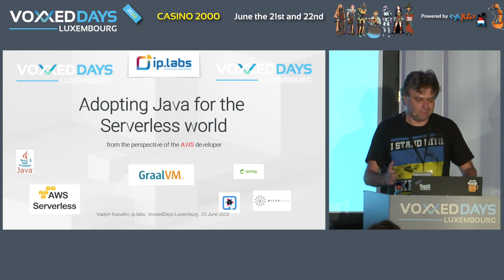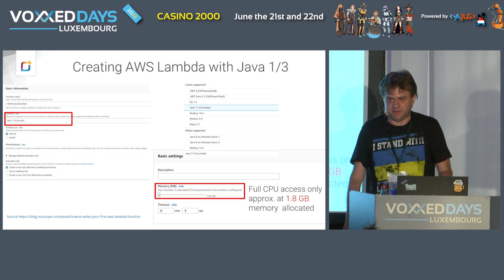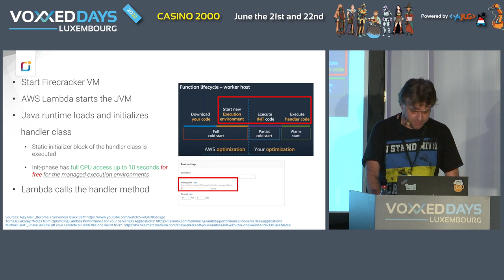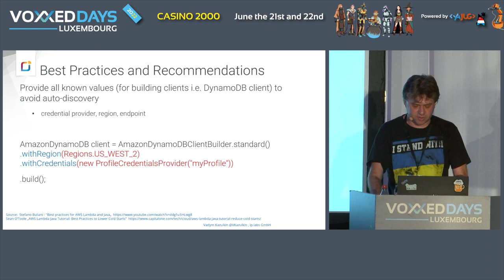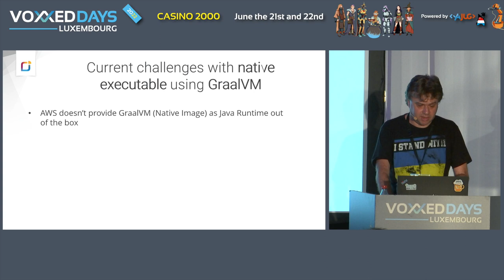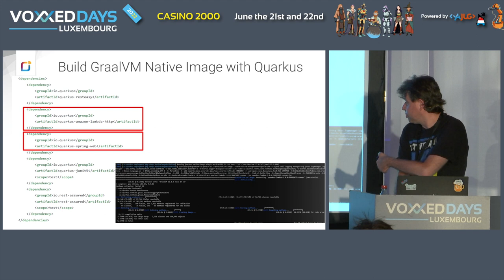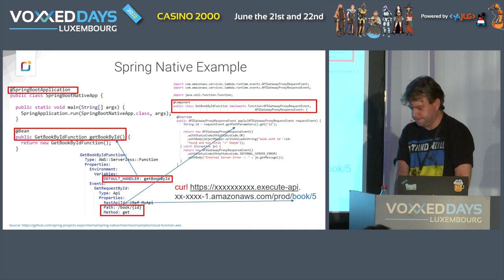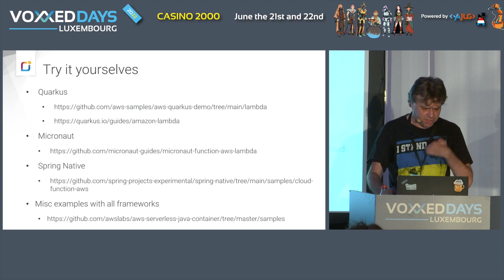Adapting Java for the Serverless world (Vadym Kazulkin)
Room: AmigaOS
Type: Conference

Java is for many years one of the most popular programming languages, but it used to have hard times in the Serverless Community. Java is known for its high cold start times and high memory footprint. For both you have to pay to the cloud providers of your choice. That's why most developers tried to avoid using Java for such use cases. But the times change: Community and cloud providers improve things steadily for Java developers. In this talk we look at the features and possibilities AWS cloud provider offers for the Java developers and look the most popular Java frameworks, like Micronaut, Quarkus and Spring (Boot) and look how (AOT compiler and GraalVM native images play a huge role) they address Serverless challenges and enable Java for broad usage in the Serverless world.